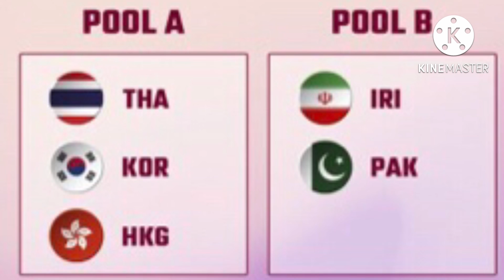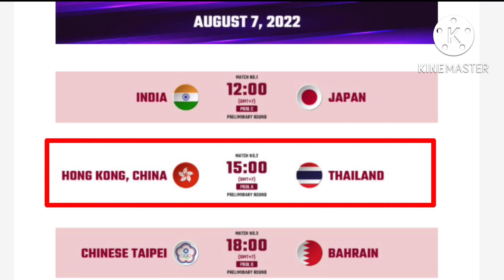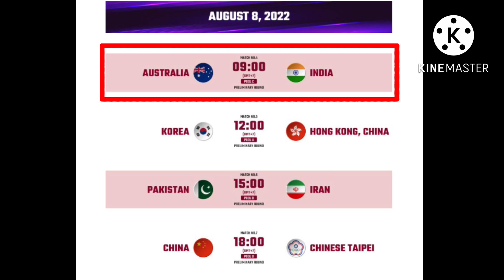โปรแกรมการแข่งขัน วอลเลย์บอลชาย AVC cup 2022 วันที่ 7-14/8/65 ,@Jowsports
การแข่งขันวอลเลย์บอลชาย พีพีทีวี “เอสโคล่า” 2022 เอวีซี คัพ กำหนดจัดการแข่งขัน ระหว่างวันที่ 7-14 สิงหาคม 2565 ณ ศูนย์กีฬาเทศบาลนครนครปฐม(ยิมเนเซียม 4,000 ที่นั่ง) จังหวัดนครปฐม การแข่งขันดังกล่าวเป็นการแข่งขันเพื่อพัฒนาวอลเลย์บอลชายในทวีปเอชีย การแข่งขันสุดยอดทีมของทวีปเอเซีย 11 ทีม มีการถ่ายทอดสดการแข่งขันให้ชมทาง PPTV HD ช่อง 36 โดยมีทีมเข้าร่วมการแข่งขันจากทั้งสิ้น 11 ประเทศ คือ เกาหลีใต้ ฮ่องกง  ออสเตรเลีย จีน อินเดีย อิหร่าน ปากีสถาน ญี่ปุ่น บาห์เรน ไทเป และไทย

สำหรับทีมชาติไทยอยู่ในสาย เอ. ร่วมกับเกาหลีใต้ และ ฮ่องกง โดยจะลงสนามนัดแรกพบฮ่องกง ในวันที่ 7 สิงหาคม เวลา 15.00 น. ติดตามชมการถ่ายทอดสดได้ทาง PPTV HD ช่อง 36